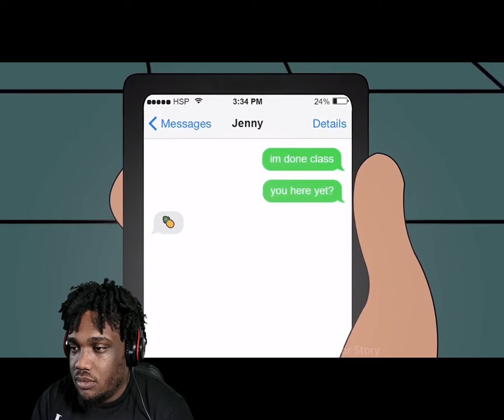ITS ALL FUN AND GAMES UNTIL... Pineapple Horror Story Animated!!!